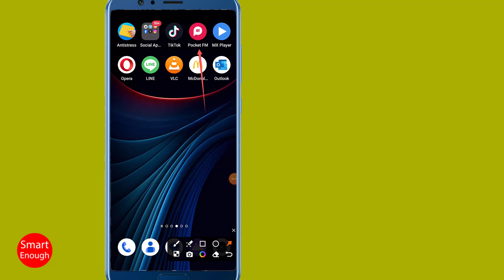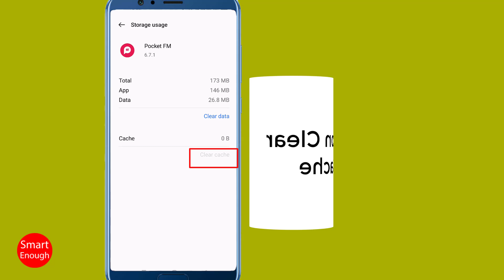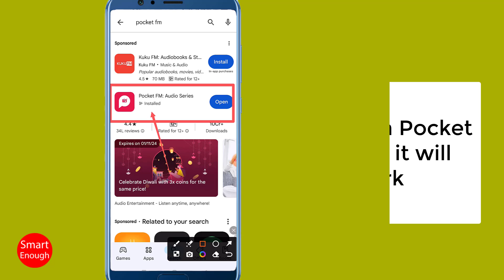How to Fix Pocket FM App Not Working Issue?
How to fix unable to open Pocket FM app on android? How to fix Pocket FM App not opening issue? How to fix Pocket FM app not responding on android? How to fix Pocket FM app not working issue?

How to fix Pocket FM app hangs when starts? How to fix Pocket FM lags?